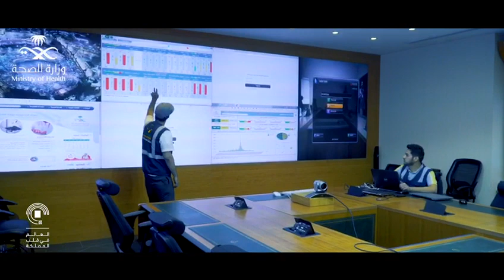الصحة في خدمة ضيوف الرحمن